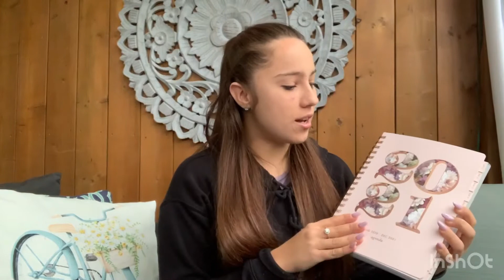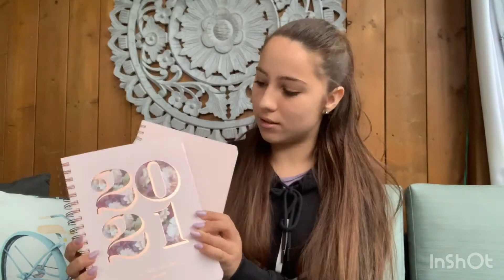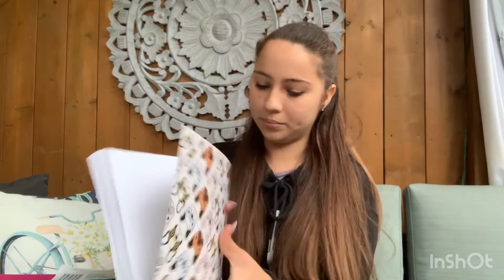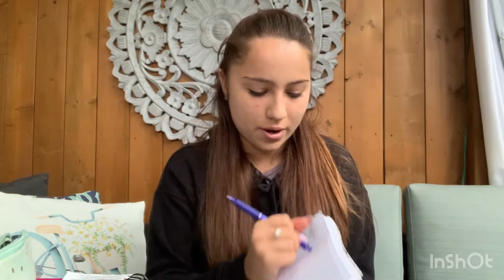Back to school Haul 2020 for College students and students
I got blush pink agenda from winners which are blush pink and anyone who knows me knows I love blush pink and rose gold and what made me by it was how spacious it is.  I  got a blush pink notebook from the dollerstore that I used for my summer course's writing 100 course and science course. I also got five subjects notebook to help me keep my notes organized for the four courses I'm taking this semester.  The last notebook is from Walmart and there are french bulldogs on the front cover. My black binder is from Walmart too.  I have all my pencil and pens in my pencil case and make sure to use a navy blue pen and get the one I have that lets you erase what you write and it's from staples. I lastly have my MacBook air to use for my lectures since my courses will all be online for now.
- Mariana Nunes